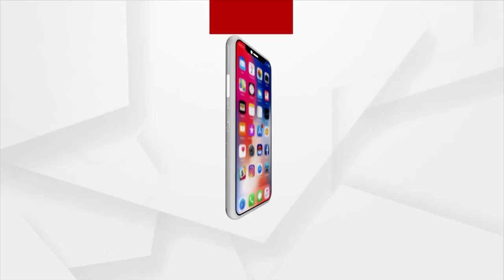Jharsuguda Bypoll | BJD Candidate Dipali Das Continues To Lead After 5th Round With 30050 Votes